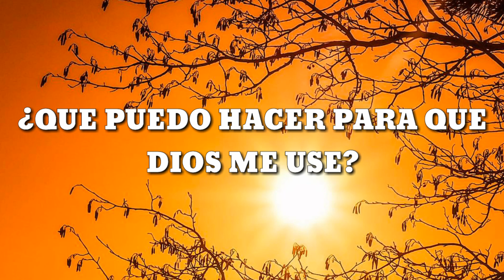¿QUE PUEDO HACER PARA QUE DIOS ME USE?